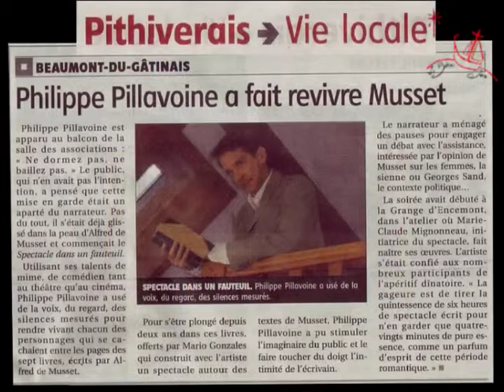Accueillez « Spectacle dans un fauteuil »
La compagnie « Le Bateau Ivre » propose « Spectacle dans un fauteuil ». Pendant une heure trente, installé dans un fauteuil, Philippe Pillavoine va lire au public les œuvres d’Alfred de Musset. Vous allez voyager entre poésies et pièces de théâtre : Fantasio, On ne badine pas avec l’amour, Il ne faut jurer de rien, Lorenzaccio vont s’entremêler aux poésies posthumes, nouvelles et aux Contes d’Espagne et d’Italie !

A la genèse du projet LAURENZACCIO, Mario Gonzalez a fait cadeau à Philippe Pillavoine des œuvres d’Alfred de Musset qui étaient dans sa bibliothèque. Au gré des humeurs du jour, Philippe Pillavoine va piocher dans les sept livres offerts. Peut être va-t-il lire également les passages marqués et surlignés par Mario Gonzalez ? Nous aurons alors à coup sûr une représentation de ce qui se faisait de mieux dans le répertoire romantique.